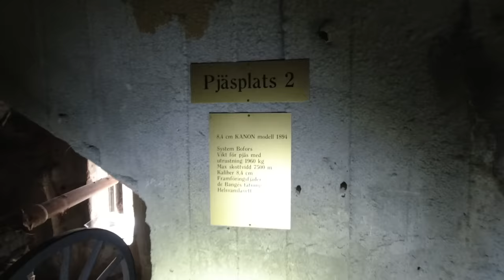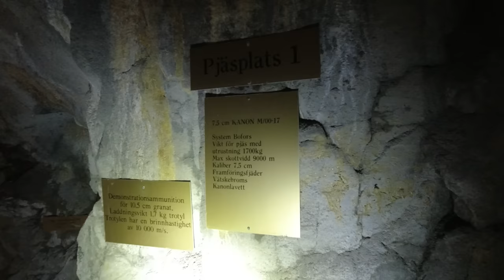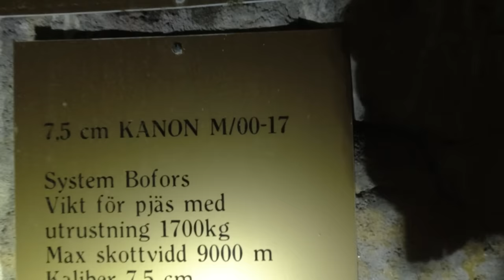Wahnsinn! Alle Kanonen wurden einfach im Bunker zurückgelassen!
Unglaublich, aber wahr! Verlassene Festung und Bunker aus dem Ersten und Zweiten Weltkrieg – und alle Kanonen wurden einfach zurückgelassen! Begleite uns auf eine spannende Reise in die Vergangenheit und erfahre, was in diesen historischen Bunkern verborgen liegt. Wir enthüllen die Geheimnisse dieser beeindruckenden Relikte aus einer Zeit, in der die Welt im Krieg versunken war. Verpasse nicht, was wir in diesen verlassenen Schätzen des 20. Jahrhunderts entdeckt haben!